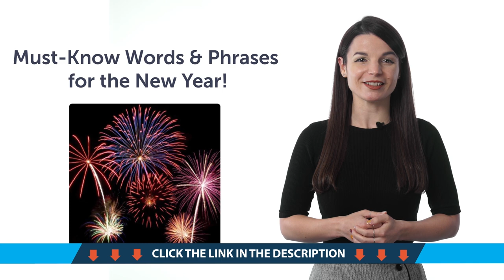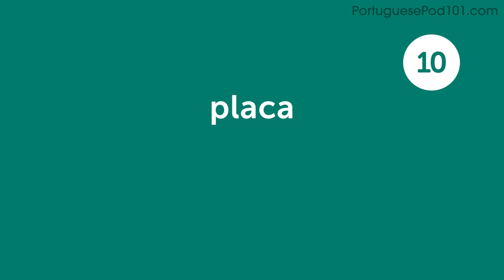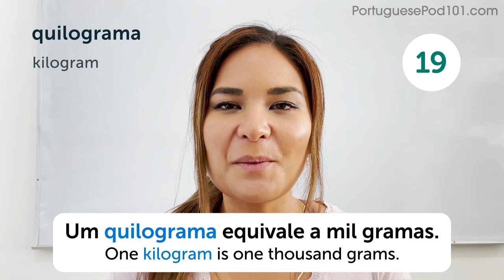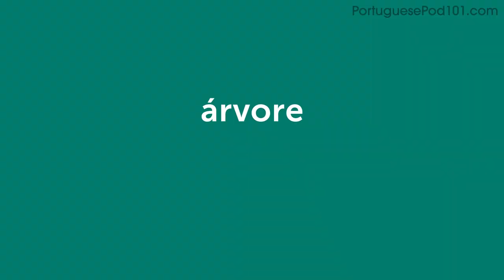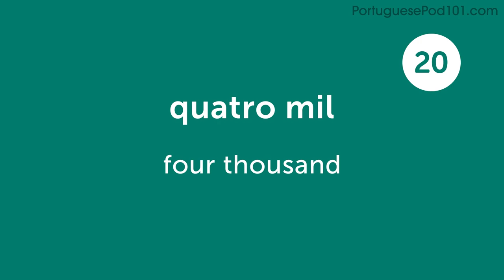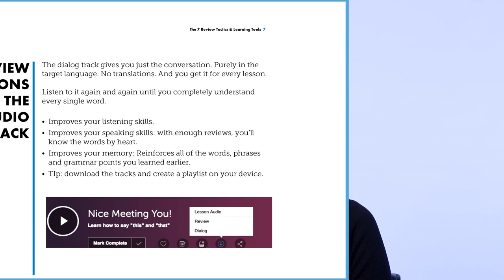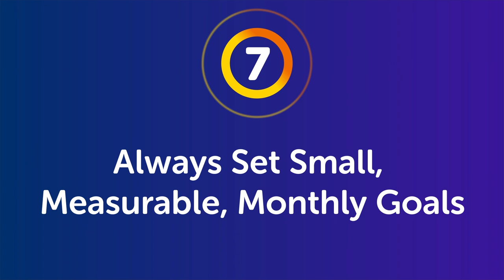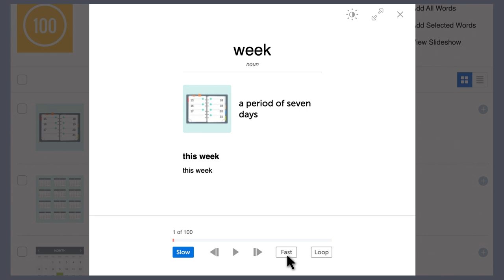Your Monthly Dose of Portuguese - Best of December 2022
In this best of December 2022, we will review all the topics and lessons released this month on the channel. This is THE place to start if you want to learn Portuguese, and improve both your listening and speaking skills